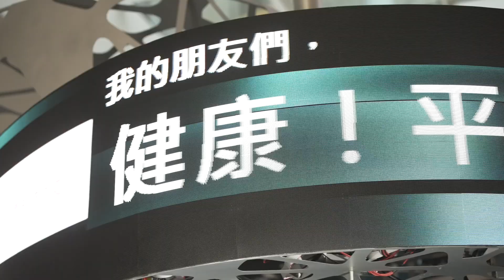祈福許願樹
透過即時線上傳輸軟體的功能，可以提供全世界各地的人，以遠端連線的方式，將每一個人的祈福心願即時呈現在展品上，把祝福的心願傳遞出來。